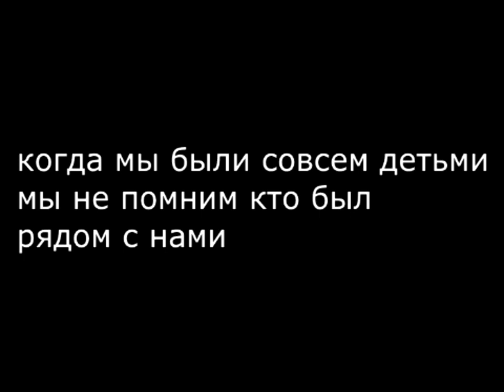когда ещё снимал на касетную камеру,надеюсь Настя оценит спустя 11 лет